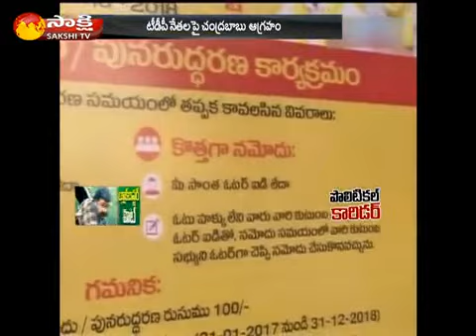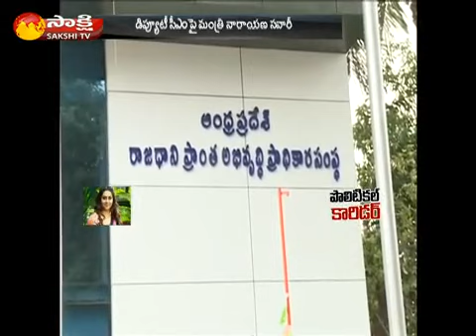Minister P Narayana Vs K. E. Krishnamurthy On CRDA Lands || Sakshi Political Corridor || 02-12-16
CM Babu Fire On Janachaitanya yatra|| Mister Narayan Vs  KE.Krishnamurthy On CRDA Lands || Sakshi Political Corridor || 02-12-16